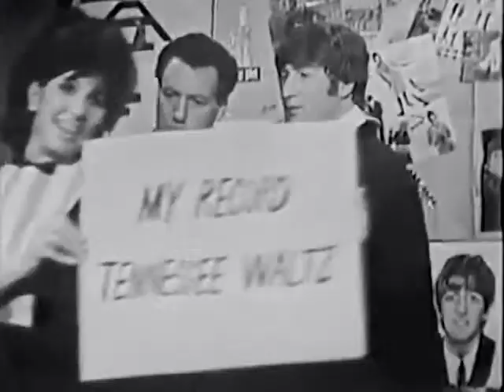Alma Cogan - Tennessee Waltz (with Lennon's introduction)